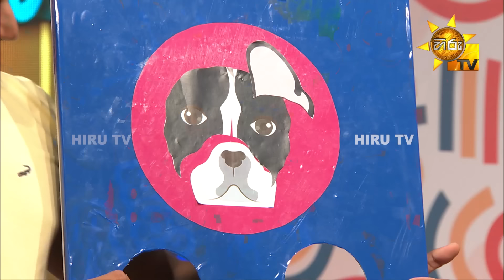Bombai Motai - බොම්බයි මොටායි | Episode 16 | 2023-06-25 | Hiru TV